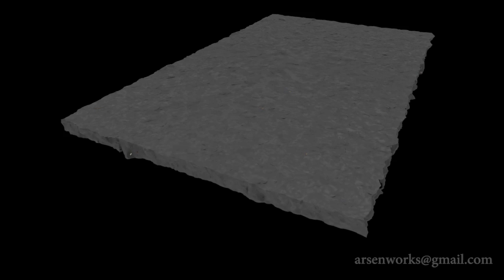Ground Destruction w1